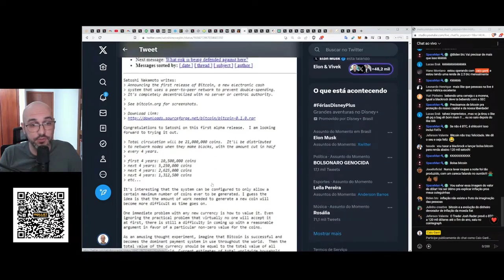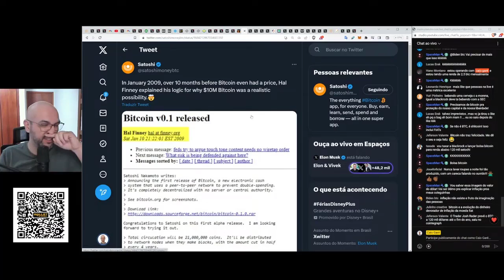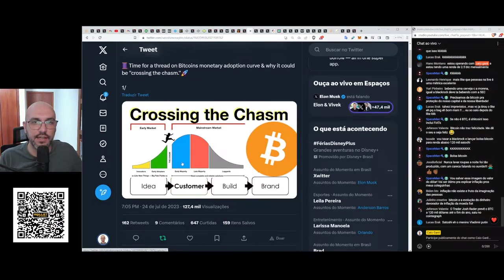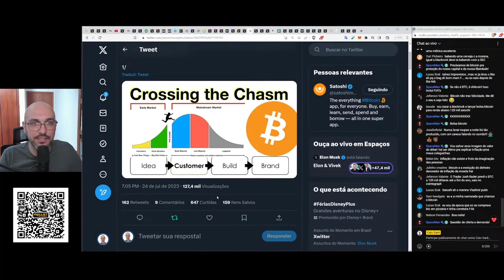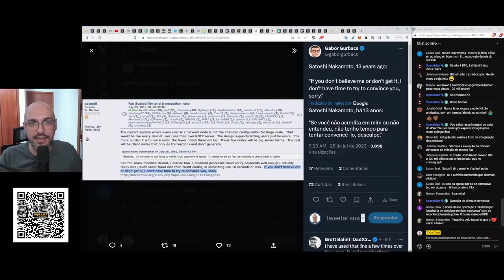HAL FINNEY: BITCOIN VALERÁ 10 MILHÕES DE DÓLARES!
Antes mesmo do bitcoin alcançar qualquer valor monetário, Hal Finney fez um estudo onde explicou sua lógica para o valor do bitcoin ser de 10 milhões de dólares por moeda.
Mas ainda é preciso romper o abismo da adoção que toda tecnologia enfrenta para poder ter essa chance.

Acesse o conteúdo exclusivo do canal!

👉🏼 Bitcoin: bc1qqtc53fk5u0sn4u0w6fnzwu0kw6lu6uhml65prq
👉🏼 Bitcoin LN⚡: lnurl1dp68gurn8ghj7ampd3kx2ar0veekzar0wd5xjtnrdakj7tnhv4kxctttdehhwm30d3h82unvwqhkxctfdankzun9k5624t